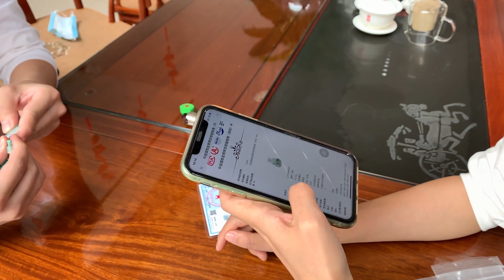粉丝好几万买的翡翠竟是假的！润子愤愤不平！